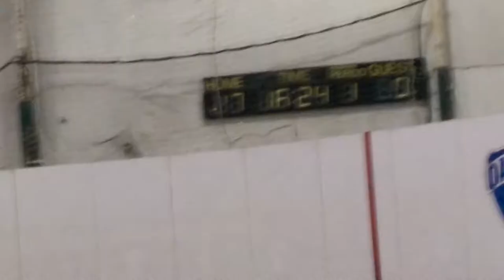Sanajeeb vs Saifullah Part 1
1st half of the first match up between EH Sanajeeb and Madina Saifullah week 4 of DFL